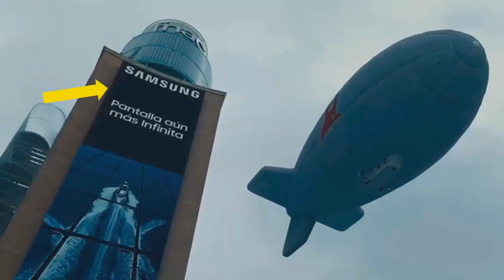En la CASA DE PAPEL, ¿hubo PRODUCT PLACEMENT? 😮 ¿dónde? | Qué es PRODUCT PLACEMENT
AQUÍ PODRÁS DESCARGAR GRATIS MIS LIBROS DIRECTAMENTE --)
MUTÁGENUS / FANÁTICO / SHOPPER MARKETING / EL EJECUTIVO ESPARTANO

¿Qué es Product Placement? Para que le sirve a una marca o a los productores de las películas o series?
El product placement o "colocar el producto" es cuando una marca aparece en medio de un video, juego o alguna producción como parte del escenario.
En la Casa de Papel.. usaron esta forma de presentar productos de diferentes maneras... varias marcas conocidas como Estrella Galicia, Samsung, y Volkswagen aparecieron en la serie. La casa de Papel es una de las series más vistas de este año y las marcas que participaron, con el mismo pago, ahora se ven en todo el mundo.
El poder de un emplazamiento bien hecho, con inteligencia.. siempre beneficia a la marca. Tiene que ser suficientemente discreto, pero al mismo tiempo visible.